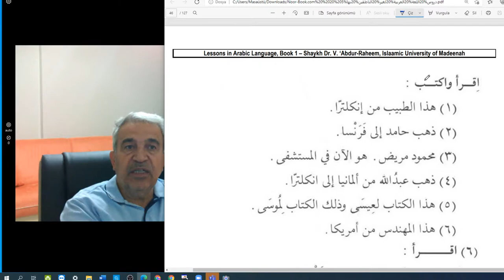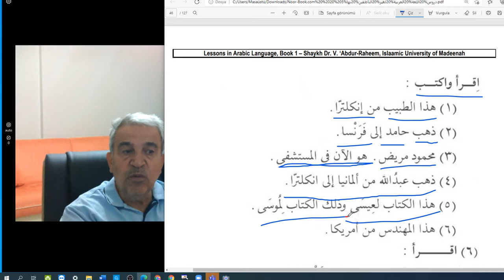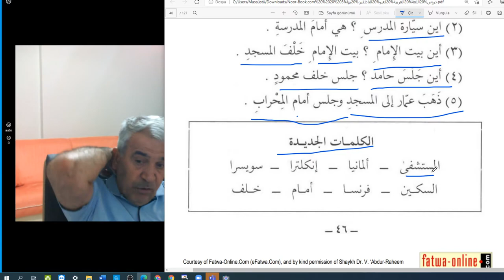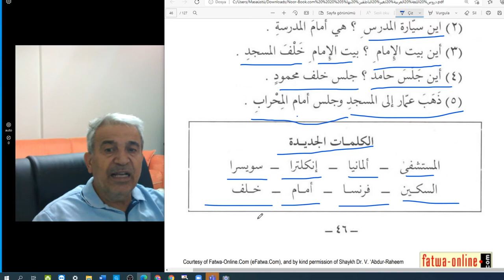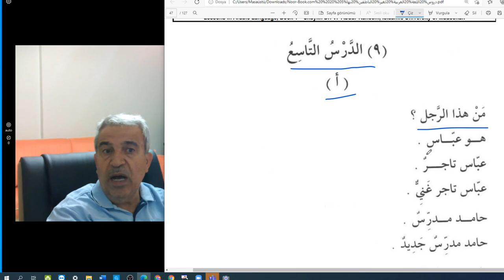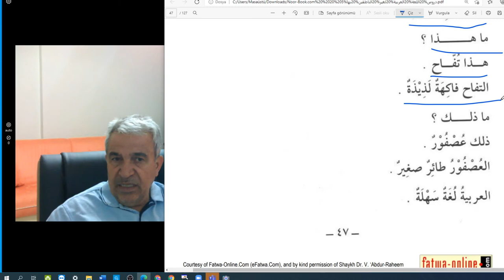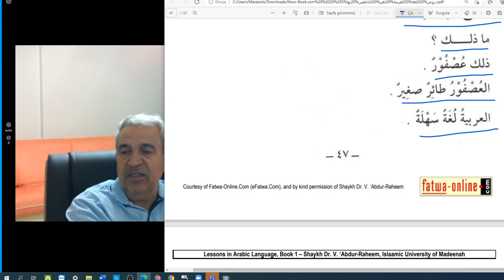Arapça Dersler /Temel Seviye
Arapça Dersler 1. Kitap
Sayfa 46-47
Sıfat-mevsuf örnek kullanımlar